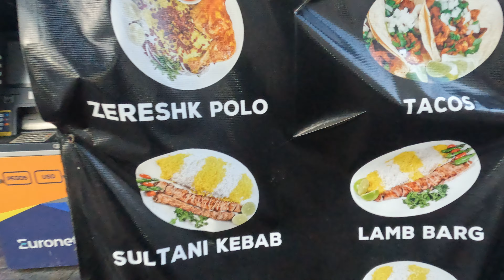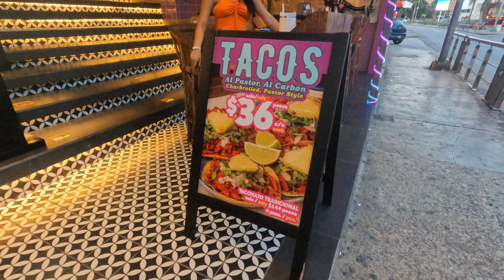Cancún TOUR por la Zona Hotelera Precios de la Comida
Descubre los precios de la comida en la Zona Hotelera de Cancún en este video. ¡Planifica tu viaje a México con esta información útil sobre los costos de alimentación en la zona hotelera!

En este video te muestro las playas mas hermosas del caribe mexicano, Cancún, isla mujeres, playa del Carmen, Cozumel, Holbox, Tulum.